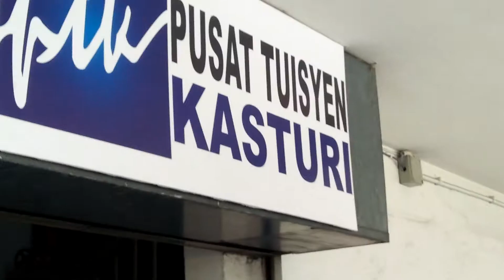Life of Technology Ignorance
Technology  such as mobile phones may lead to ignorance and not aware of  real life situation that happen around.